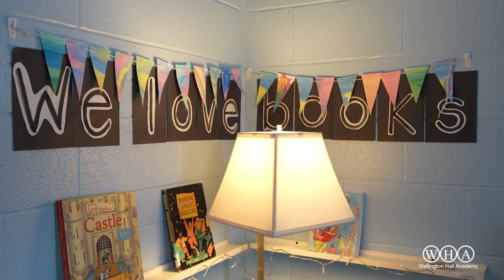Wellington Hall Academy - Program Highlights